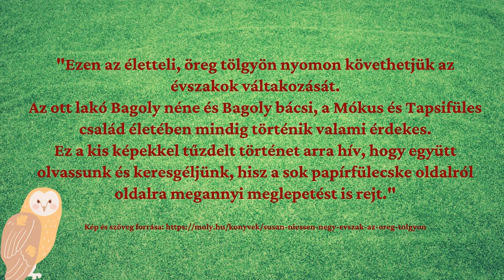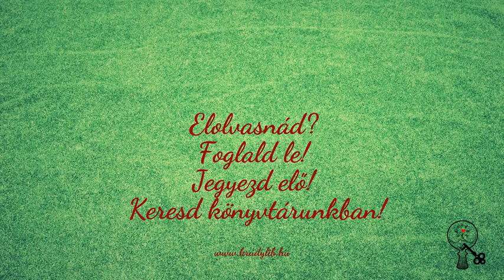Nyári könyvajánló_legkisebbeknek_Négy évszak az öreg tölgyön